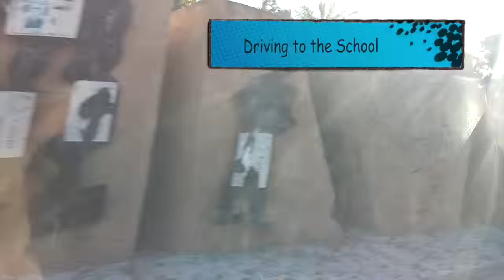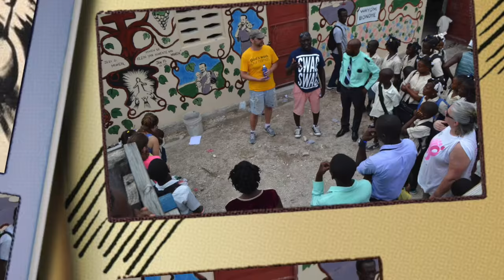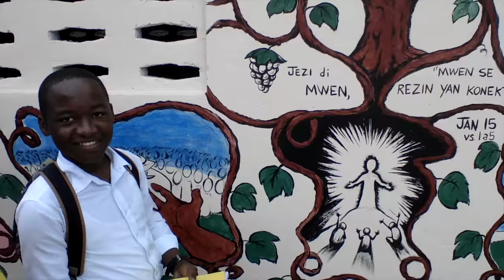Painting a Mural in Haiti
I traveled with a team to Haiti in February 2016. My job was to paint a mural on the wall of the school in Williamson. This is my video journal of the process.